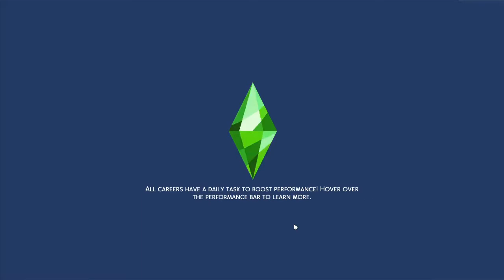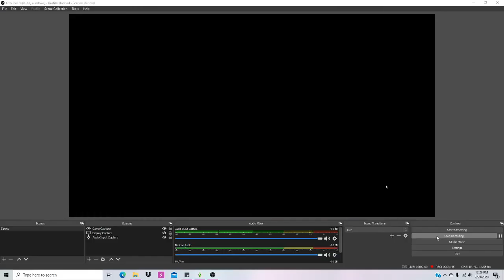CACTUS IN THE BUILDING! EP. 17 // Let's Play The Sims 4: Realm of Magic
Who knew the Morphiate spell would be so enjoyable!